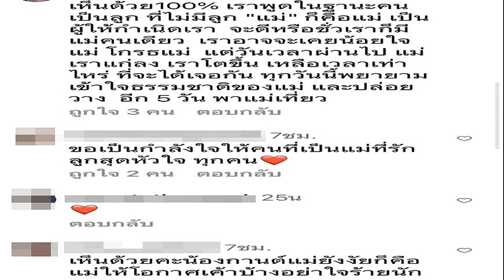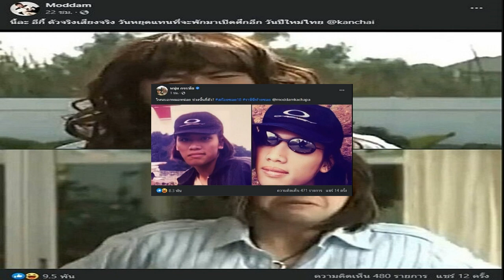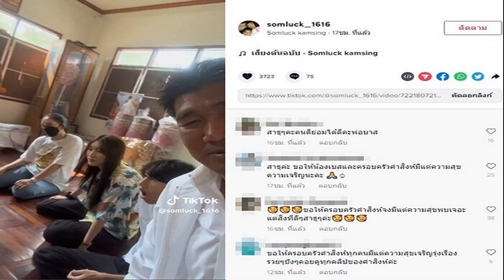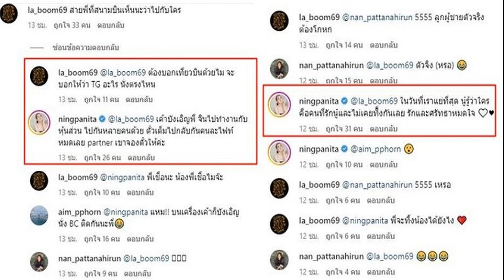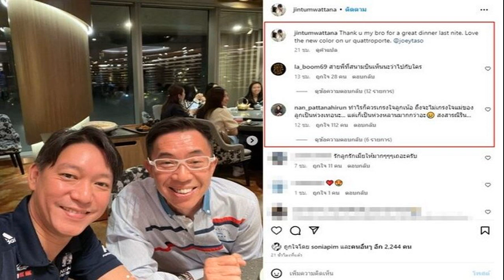ขอโทษถ้าเxือก กานต์ สงสารหัวอกแม่ กุ้งพลอย ศรราม ปมกีดกันลูก จะดีจะชั่วก็แม่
ขอโทษถ้าเxือก กานต์ วิภากร ออกความเห็นปมดราม่า กุ้งพลอย-ศรราม กีดกันเจอลูก สงสารหัวอกคนเป็นแม่ จะดีจะชั่วก็แม่ ชี้ควรให้โอกาสได้เลี้ยงบ้าง

จากกรณีดราม่า กุ้งพลอย กนิษฐรินทร์ เปิดใจซัดเดือด หนุ่ม ศรราม อดีตสามี ว่าไม่แมนตะโกนด่าตนต่อหน้าลูก อารมณ์เปลี่ยน 7 วัน 7 อย่าง และยังกีดกันไม่ให้เจอ น้องวีจิ คนเป็นแม่ที่ทนคิดถึงลูกไม่ไหว ถึงกับบุกไปหน้าบ้าน นำของขวัญวันเกิดไปแขวนไว้ให้ลูก
ทั้งนี้ กานต์ วิภากร ภรรยาร็อกเกอร์ชื่อดัง เสก โลโซ ได้โพสต์ข้อความแสดงความคิดเห็นถึงเรื่องดังกล่าว สงสารเห็นใจ ในฐานะหัวอกคนเป็นแม่ โดยระบุว่า

“ขออนุญาตออกความคิดเห็น กรณีคุณติ๊กและศรราม อาจจะขัดแย้งกับหลายคนแต่เราไม่ได้ติดตามนะ แต่เห็นเหตุการณ์ล่าสุด แม่ก็คือแม่ จะชั่วจะดีก็แม่เขา อะลุ่มอล่วยกับผู้หญิงบ้าง ทราบว่าแต่ก่อนเคยทำผิดร้ายแรง แต่คนเรามันก็ปรับเปลี่ยนกันได้ ให้โอกาสเขาได้เลี้ยงลูกบ้างนะคะ สงสารทุกคนค่ะ ขอโทษนะถ้านี้อาจเรียกว่าเสือก จากคนเป็นแม่เหมือนกันค่ะ
ซึ่งก็มีแฟนๆ เข้ามาคอมเมนต์เห็นด้วยกับ กานต์ อาทิ เห็นด้วยทำไมต้องกีดกันซะขนาดนี้ สงสารติ๊กมาก ทุกคนเคยทำผิดพลาดกันทั้งนั้นแหละ, เข้าใจเลย ความรู้สึกของคนเป็นแม่เหมือนกัน กอดๆ นะคะแม่กานต์ และมีบางส่วนที่มุมมองต่างออกไปว่า ศรรามอาจจะยังไม่ไว้วางใจพฤติกรรมที่ผ่านมา ติ๊กก็ต้องอดทน ทำหน้าที่ของตัวเอง สร้างตัวให้ดีๆ ขึ้นเรื่อยๆ ลูกอยู่ในมือพ่อเค้าและเค้าก็ดูแลได้ดี ดีกว่าเปิดประเด็นเรื่อยๆ อย่าลืมทุกอย่างผ่านโซเชียลมันลบไม่ได้ พอเด็กโตดูเองได้ จะยิ่งต่อไม่ติด
ขอบคุณ IG : wiphakorn15